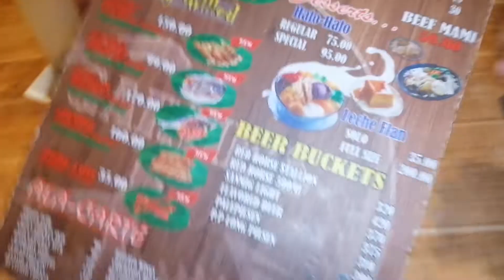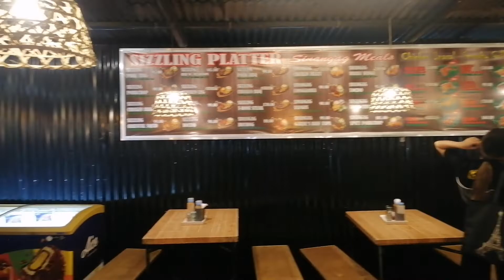Garjies Grill|Sulitin ang natitirang araw dahil malapit na mag work ulit c Mommy 😊